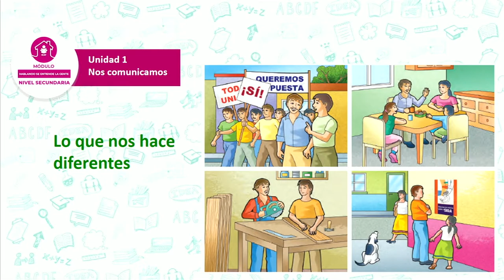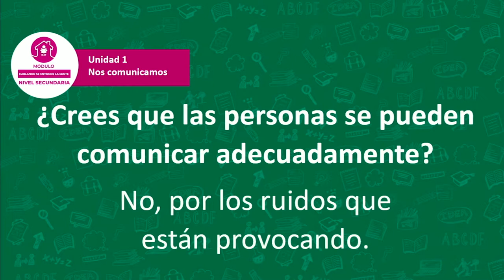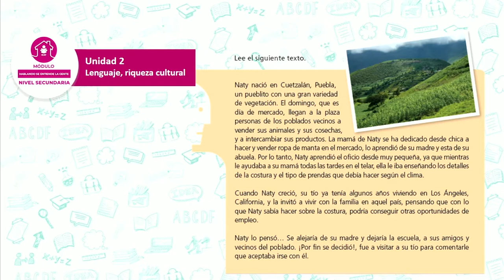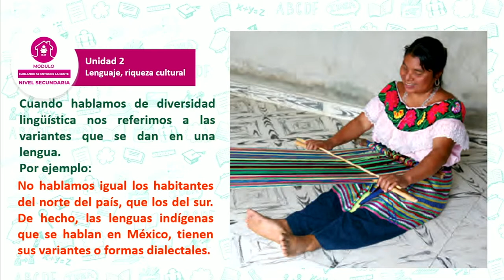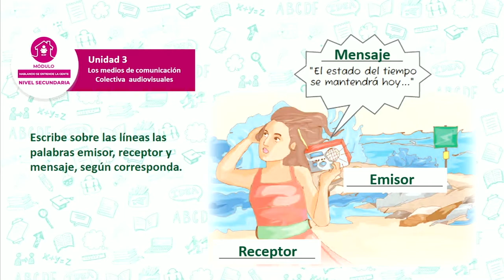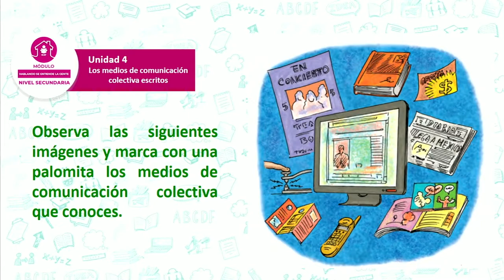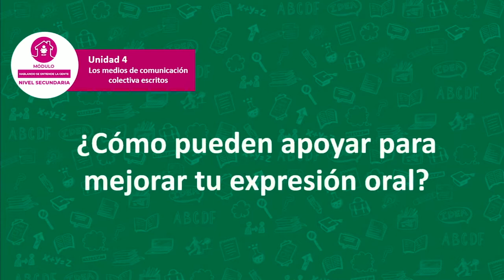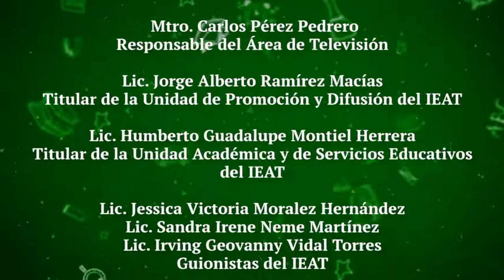Repaso del Modulo Hablando se entiende la gente